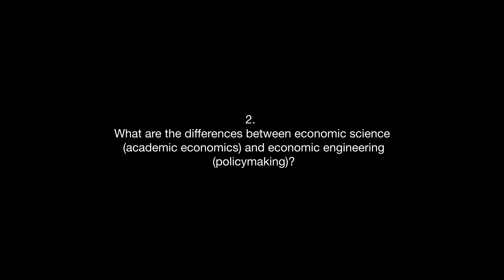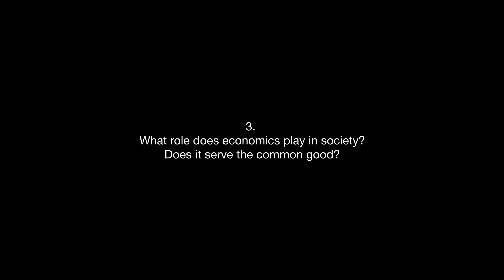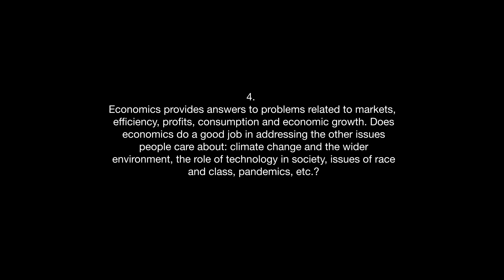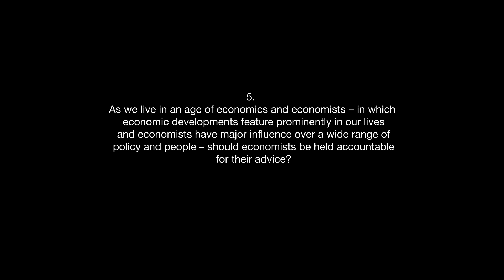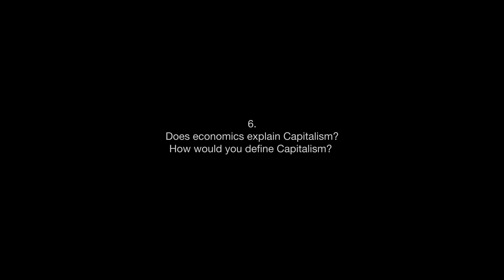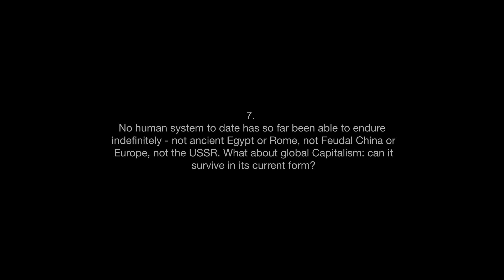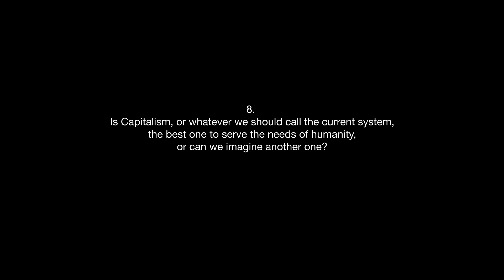Hannah Ryder for Age of Economics - Full interview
0:00 - Prologue
01:16 - Intro
01:35 - 1. Why does economics matter?
02:19 - 2. What are the differences between economic science and economic engineering?
04:00 - 3. What role does economics play in society? Does it serve the common good?
05:58 - 4. Economics provides answers to problems related to markets, efficiency, profits, consumption and economic growth. Does economics do a good job in addressing the other issues people care about: climate change and the wider environment, the role of technology in society, issues of race and class, pandemics, etc.?
11:25 - 5. As we live in an age of economics and economists – in which economic developments feature prominently in our lives and economists have major influence over a wide range of policy and people – should economists be held accountable for their advice?
18:00 - 6. Does economics explain Capitalism? How would you define Capitalism?
20:10 - 7. No human system to date has so far been able to endure indefinitely - not ancient Egypt or Rome, not Feudal China or Europe, not the USSR. What about global Capitalism: can it survive in its current form?
28:07 - 8. Is Capitalism, or whatever we should call the current system, the best one to serve the needs of humanity, or can we imagine another one?

About Hannah Ryder
British-Kenyan. Economist and diplomat. Founder and CEO of Development Reimagined, adviser

Development Reimagined is a pioneering international development consultancy in China, advising in particular: Chinese businesses how to invest in Africa sustainably; sustainable African businesses how to enter the Chinese market; and working with governments, UN bodies and NGOs to strengthen their China–Africa policies. Hannah and her team are the go-to advisors for African governments and several international bodies to make sense of and strategize on the future of Africa-China cooperation. Hannah’s practical action is driven by her mission to end poverty - particularly in Africa - by helping the world reimagine its global relationships and make them work, starting with China, the continent’s largest bilateral trade partner. A former diplomat and economist, her understanding of international relations was honed as one of the youngest negotiators for the UK in climate change talks. With close to 20 years of experience, she is also Senior Associate at the Center for Strategic International Studies, and sits on the Executive Board of the British Chamber of Commerce in China. She has won several awards for her leadership in China and Africa and her contributions to gender/race diversity and youth development, has played various advisory roles for the UN, and is regularly cited in and invited to write/talk on global media outlets such as Bloomberg, Project Syndicate, Quartz Africa, the Diplomat, the Guardian, CGTN, TRT, and more. She is fluent in English, proficient in elementary Chinese, French and Swahili.